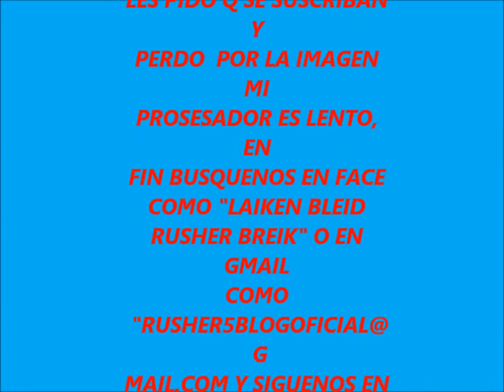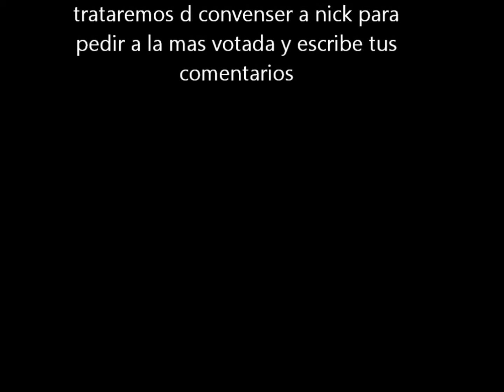big time rush